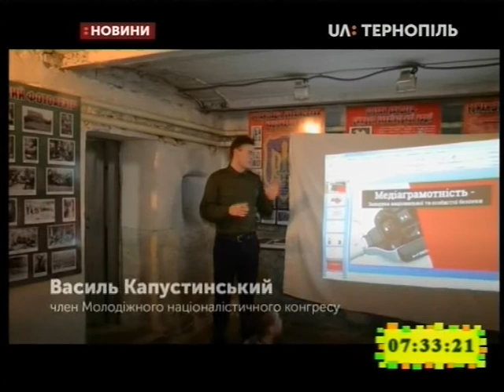03.02.2020. Новини. 7:30